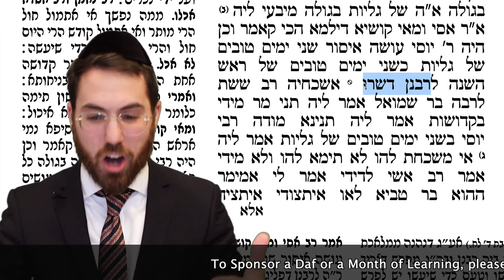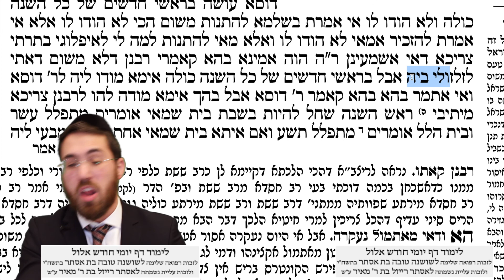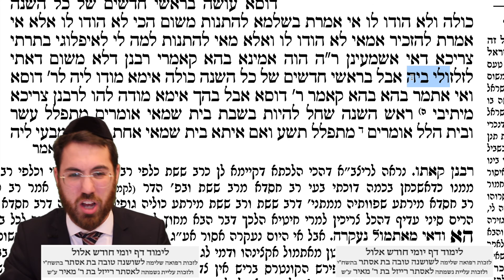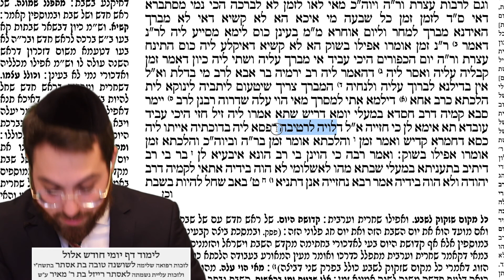Daf Yomi Clear & Concise: Eruvin 40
Always Under 30 Minutes
With Pictures & Gemara Shown
By: R' Avi Slansky